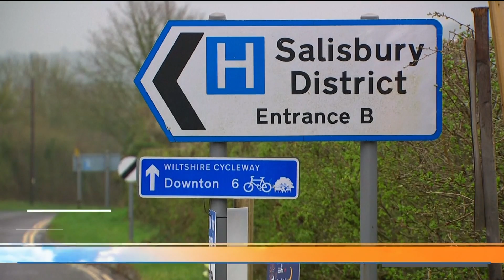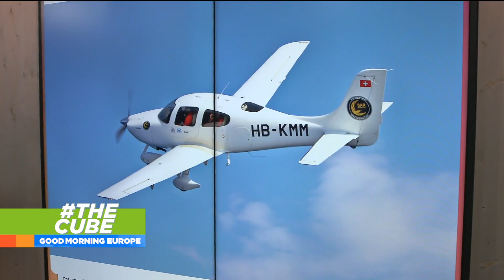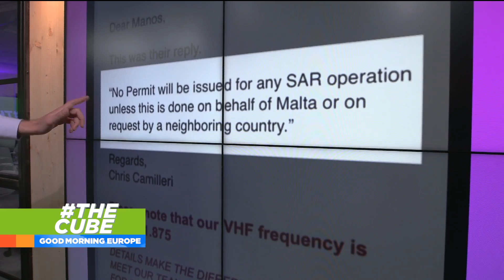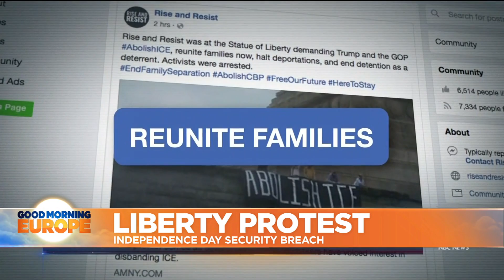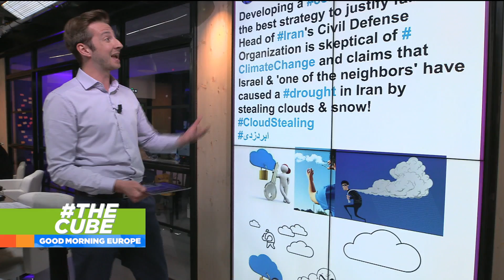GME05 07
Good Morning Europe, 05 July 2018
- Novichok poisoning in Amesbury
- Boys in Thailand cave
- Poland judicial crisis
- Macron in Nigeria